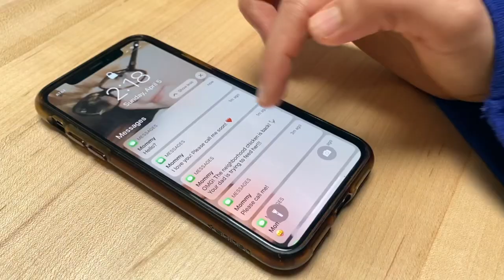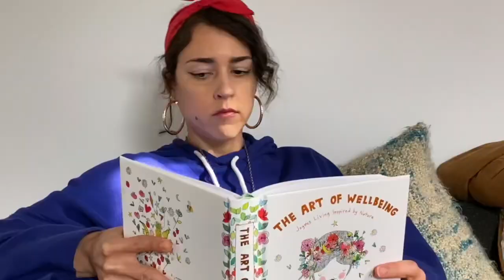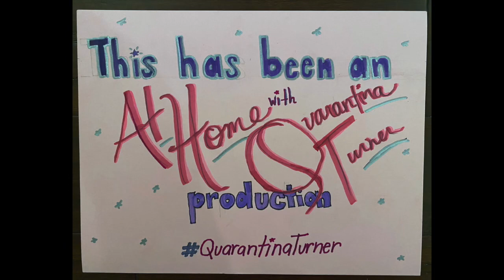Gangsta’s Paradise (in quarantine)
How is everyone doing and feeling? I’m at the part of the quarantine where I’ve started to rap.

True story: When I moved to LA, as soon as I walked off the plane, I saw Coolio. I took that as a sign that my time here would be a fantastic voyage.